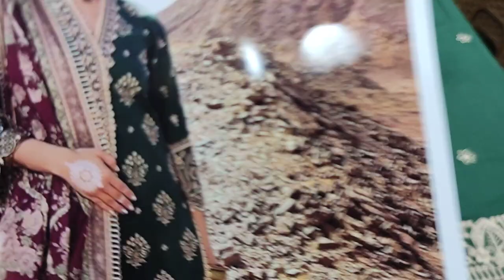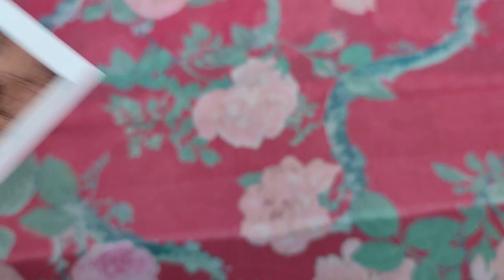Designers Vs The SAQAFAT Design Thread Work Dress RP 4000 Summer 2023 || design zc ch 01